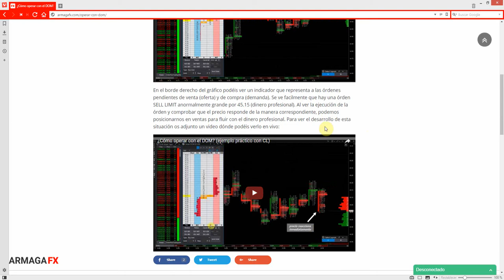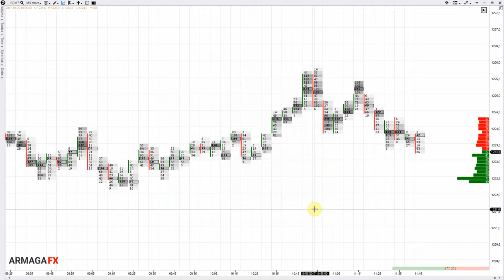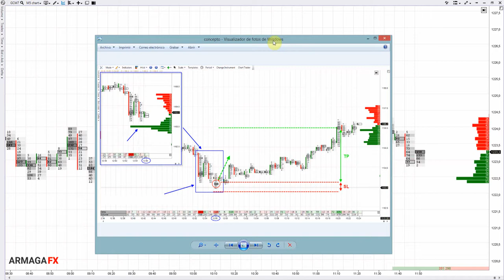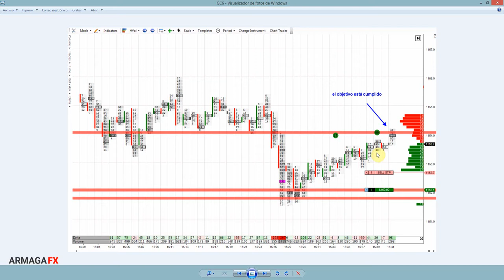Scalping con Order Flow (💵+160‎$) en GC (Futuro del Oro) [Caso Práctico trading futuros en vivo]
Aprende a hacer trading minimizando riesgo viendo como operan traders profesionales

Caso práctico con una operación scalping en el instrumento GC (Futuro del Oro), 10 de Mayo del 2017.